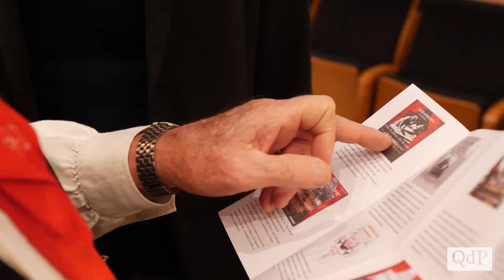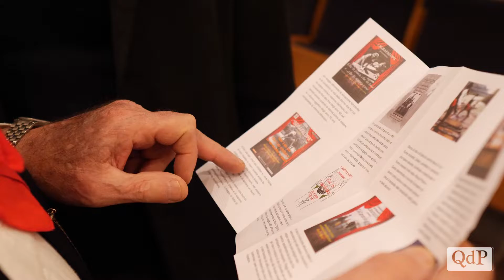Onorati i “martiri del gelo” della Campagna di Russia: commozione per lo spettacolo in loro memoria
Tanta commozione e tutto il pubblico in piedi per applaudire il gruppo “I Sgrafalopa”, i cantastorie del Montello che ieri sera, sabato 18 gennaio 2020, hanno messo in scena all’auditorium “Battistella Moccia” di Pieve di Soligo una toccante rappresentazione con testimonianze e canzoni per ricordare la Campagna di Russia e la ritirata.
Presenti in sala gli artiglieri pievigini, con il presidente Fabio Decet, insieme a tutte le sezioni degli alpini del paese, con il presidente del gruppo alpini di Pieve di Soligo, Albino Bertazzon, il capogruppo degli alpini di Solighetto, Aldo Pradella e anche dei rappresentanti per il gruppo di Barbisano, vista l’assenza del presidente Bruno Calderari.